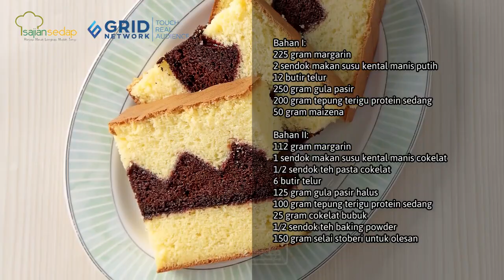Resep Lapis Surabaya Bermotif, Cake Cantik untuk Sajian Istimewa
Lapis Surabaya Bermotif ini cantik banget! Selain enak, cocok jadi antaran Tahun Baru Imlek, lo.

LAPIS SURABAYA BERMOTIF

Bahan I:
225 gr margarin
2 sdm kental manis putih
12 btr telur
250 gr gula pasir
200 gr tepung terigu protein sedang
50 gr maizena
Bahan II:
112 gr margarin
1 sdm kental manis cokelat
1/2 sdt pasta cokelat
6 btr telur
125 gr gula pasir
100 gr tepung terigu protein sedang
25 gr cokelat bubuk
1/2 sdt baking powder
150 gr selai stroberi

00:00- intro
00:34- cara membuat bahan 1
00:56- tuang ke dalam loyang
01:04- cara membuat bahan 2
01:14- cara mengoles lapis surabaya
01:23- resep lapis surabaya bermotif

Produser: Intan Yusan Septiani
Penulis Naskah: Indri & Ajeng
Peraga: Resi, Indri, Clara, Qorin
Fotografer: Andrian, Osyad, Bram
Videografer: Andrian, Osyad, Bram
Video Editor: Andrian, Osyad, Bram